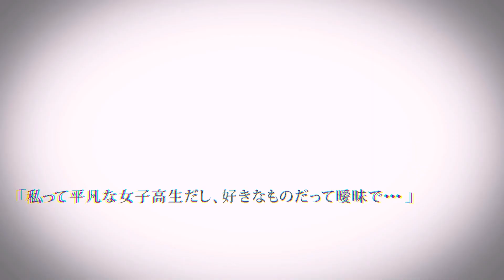Yoru no Kurage wa Oyogenai (Jellyfish Can't Swim in the Night) Anime TV Teaser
Anime : Yoru no Kurage wa Oyogenai (Jellyfish Can't Swim in the Night)